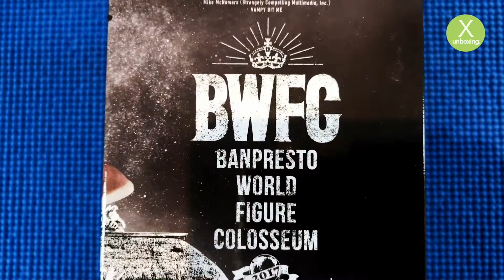[X UNBOXING] Dragon Ball Z Frieza / Freeza / フリーザ BWFC Banpresto World Figure Colosseum / Figures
X Unboxing / Action Figures /

Dragon Ball Z Frieza / Freeza / フリーザ BWFC Banpresto World Figure Colosseum

Frieza/Freeza in his 1st form, sizing is about 15cm in height, not much assembly required as the figure comes in only two body parts: Frieza's body, and the tail. The figure itself is great, excellent quality, amazing paint job, and the packaging were in perfection condition.

X Unboxing